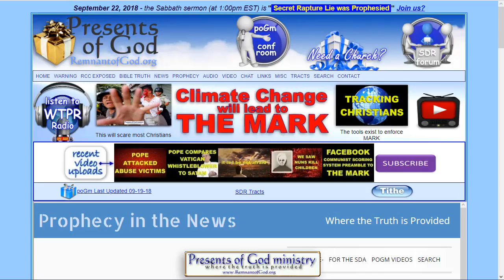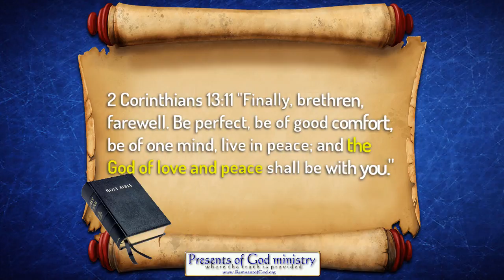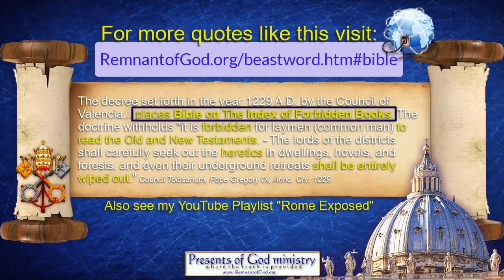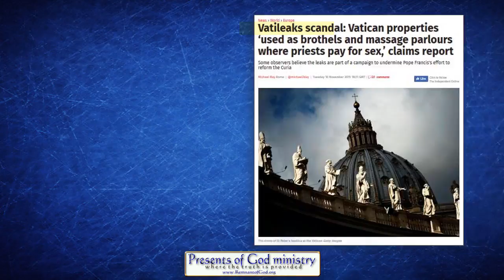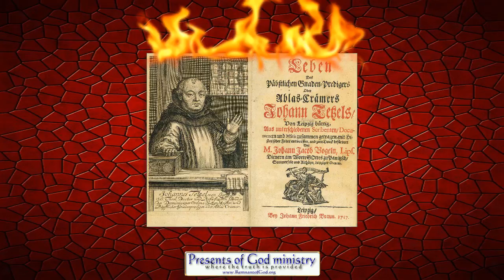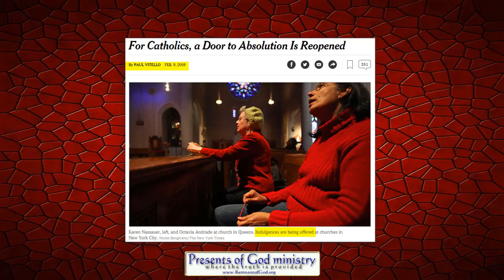Purgatory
Are you Catholic? You may want to check this video out. If not, please share it with someone who is Catholic. Purgatory is not an in depth "doctrine." What I share here is simple and to the point. The truth is so plain on this.

All links to the videos and articles mentioned in this video are in my poGm blog entry